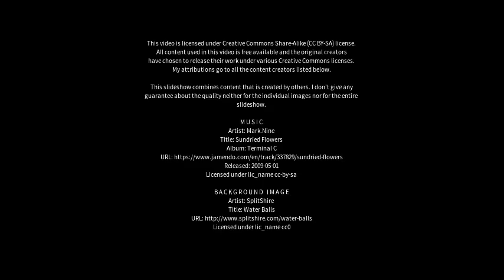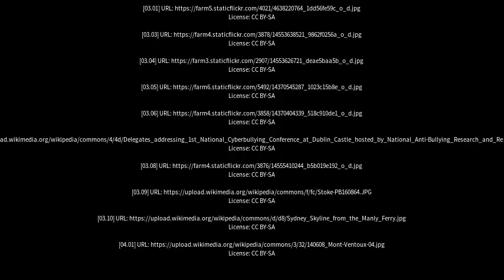Best places to visit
Best places to visit - Kirkham (United Kingdom) Best places to visit - Slideshows from all over the world - City trips, nature pictures, etc.